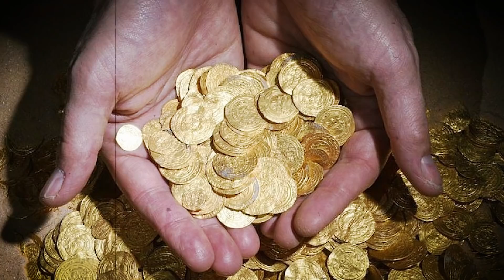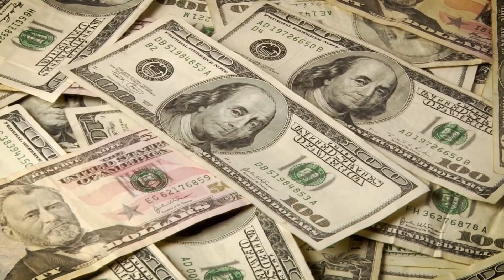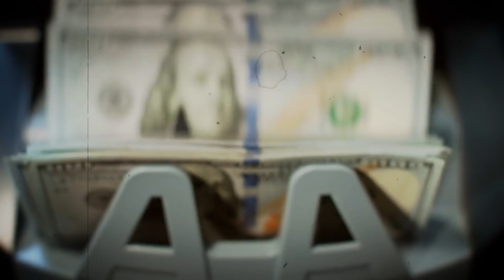कैसे समुद्र के अंदर मिली इस चीज़ ने पूरी दुनिया में तहलका मचा दिया है | Mysterious Sea Discoveries